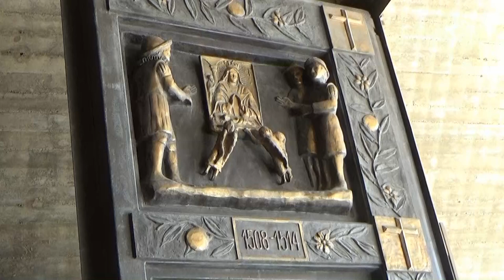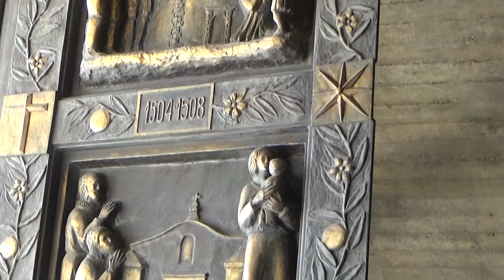Dominikana - Higuey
Higüey to główny ośrodek pielgrzymkowy kraju, miejsce kultu patronki Dominikany – Matki Bożej z Altagracia. W latach 50. XX wieku wybudowano tu betonową katedrę, która jest największym kościołem w kraju.